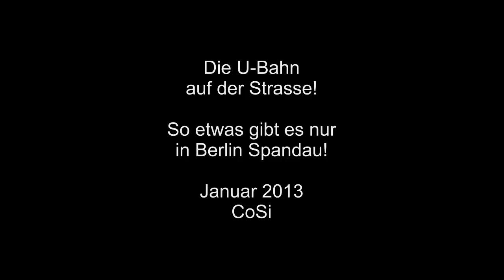19.01.2013 - Spandau - BVG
Schwerlasttransport in Berlin-Spandau am 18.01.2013. Das im Video befindliche Postgebäude, Postamt Berlin 20, wurde zwischenzeitlich abgerissen.